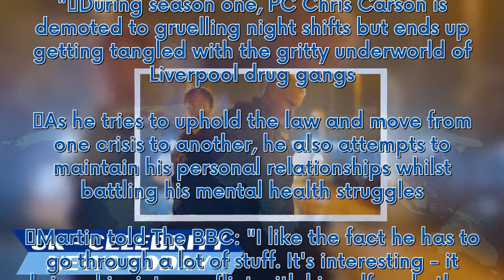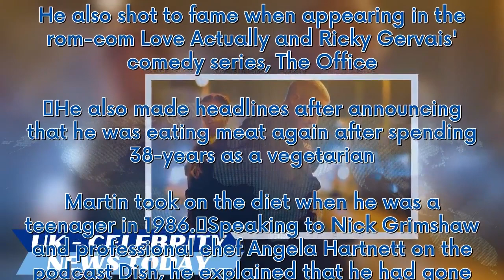The Responder's Martin Freeman defiantly breaks silence on backlash over role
Martin Freeman has waded in on the conversation surrounding the return of BBC crime drama The Responder. The first series focused on a burnt-out police officer trying to uphold the law whilst his mental health unravels. The show was such a huge success that it earned six Bafta nominations, with Martin bagging himself an international Emmy for his performance. Now the show is back for a second series, with Freeman reprising his role as PC Chris Carson. Speaking to The Times, Martin defended the ...